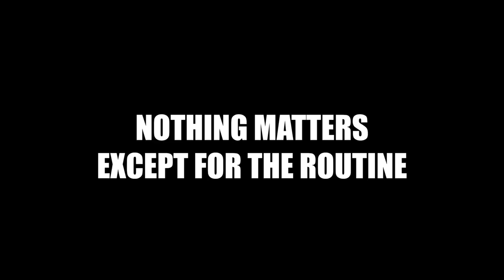The Key to Self Improvement